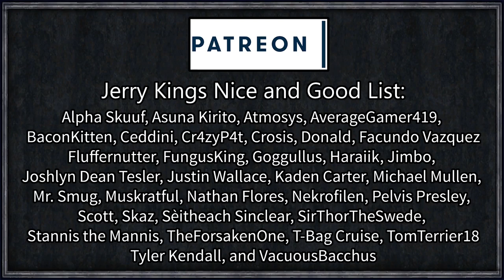CK2: Gods On Earth #12 - Sacrifice for Unity (Series B)